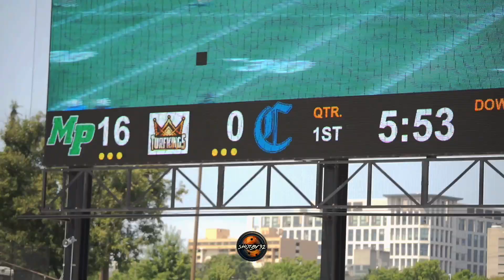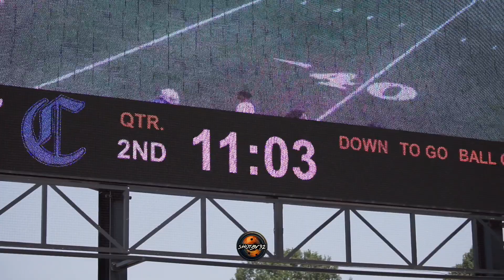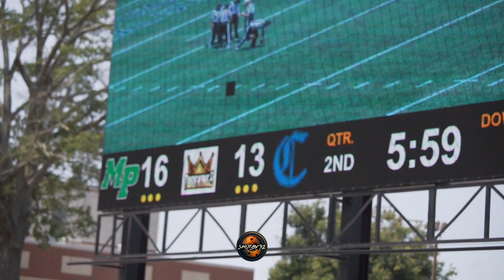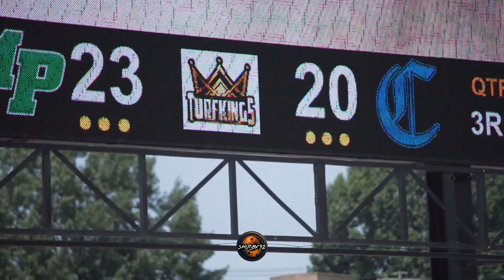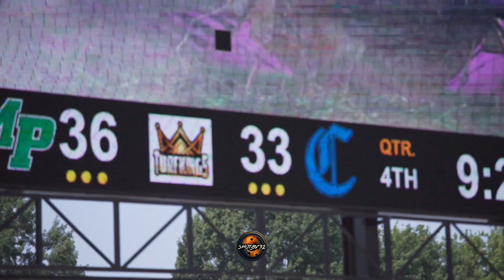Myers Park Vs Charlotte Christian (TurfkingSports) 2023 Szn Kickoff -GAME CAME DOWN TO THE WIRE -